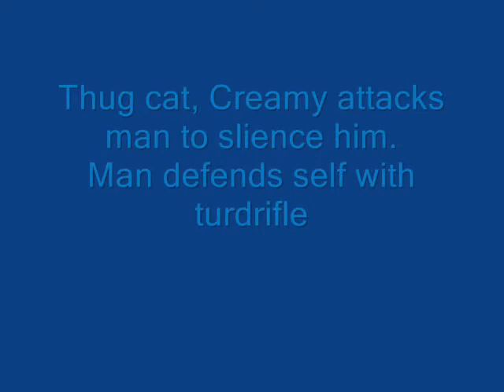2 Cats from Mars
Two cat, Precious and Creamy hang out. Creamy acts role of thug.